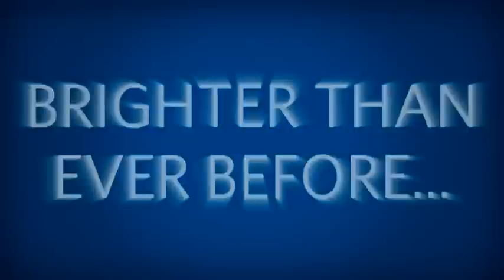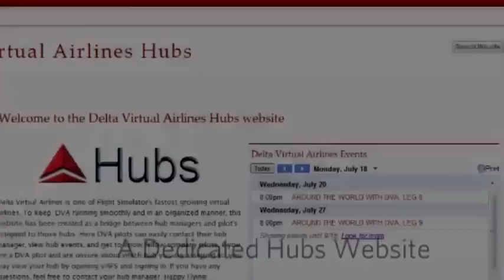DVA 4th Anniversary Tribute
[This is a reupload.] Original upload was August 2, 2011, with 111 views and 4 likes/0 dislikes at time of removal.

Delta Virtual Airlines turns four on August 3, 2011! Over the past four years the airline has grown so much under the command of our amazing and wonderful CEO, Tyler N. Not only that, but our pilots and staff have also contributed to the success of this airline. Thanks to everyone who has supported DVA in the past, and here's to the future of this amazing VA!
Thanks to DVA3154 (Andrew), DVA3268 (Wayne), and DVA777 (John) for sending in clips for this video! This footage is labeled accordingly in the video--everything else that is not labeled is by DVA5230 (me).